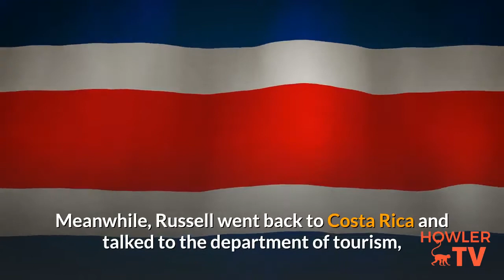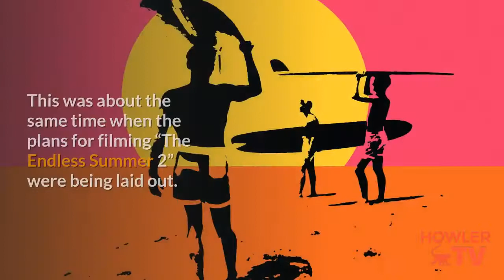once upon a surf expo how tamarindo came looking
Have you met Robert August? He hangs out in Tamarindo and still shapes awesome boards.
Robert August Introduction to Tamarindo by Russell Wenrich

Orlando Surf Expo has always been one of my favorite events of the year, to meet people and check out the newest products in the surf industry. Everyone is either a buyer or a seller, and you make an appointment to place your orders for each brand.

So there we were at the 1990 Surf Expo in Orlando, Florida, showing all our products and doing our thing. Along came this larger gentleman who approached us, said hello, and started talking with a major Southern drawl. He said, “I know I don’t have an appointment, but I know who you are. I’ve seen that ‘Endless Summer’ thing.

Translated titles:
Érase una expo de surf cómo venía tamarindo buscando

Es war einmal eine Surf-Expo, wie Tamarindo aussah?

Il était une fois une expo de surf comment le tamarindo est venu chercher

פעם בגלו אקספו איך נראה תמרינדו

C'era una volta una fiera del surf come è apparso tamarindo